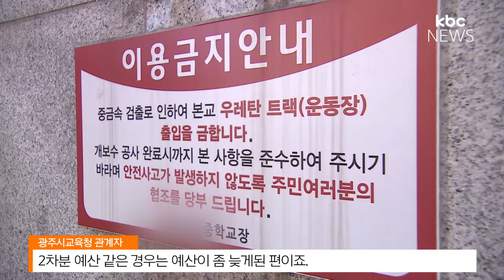우레탄 철거 공사..폐쇄된 학교 운동장